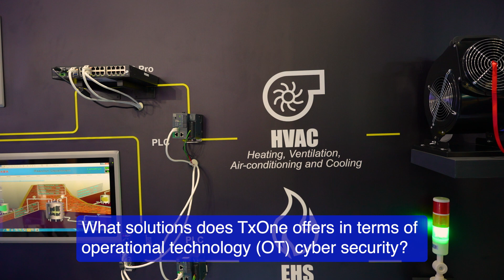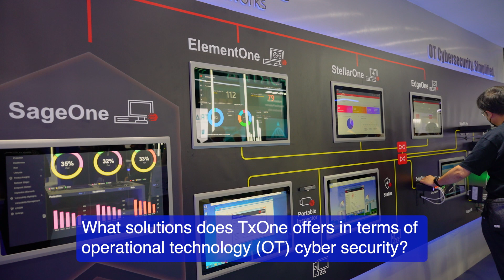EntMETalks with TXOne co-founder and CEO Dr. Terence Liu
Smart cities rely on operational technology (OT) systems to control critical infrastructure, such as transportation systems, power grids, and water systems. It is those OT systems that are often vulnerable to cyberattacks which can lead to devastating consequences.
The importance of OT cybersecurity was therefore one of the topics for our interview with Dr. Terence Liu, co-founder and CEO of TXOne, at the 2023 GITEX GLOBAL.